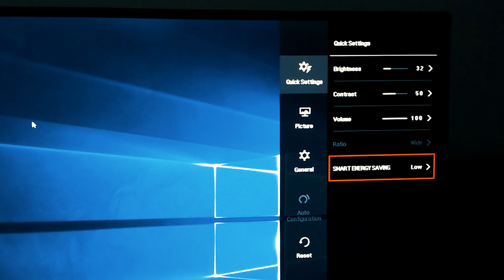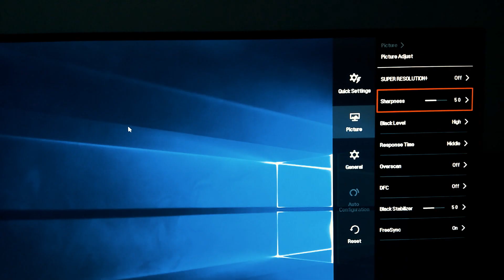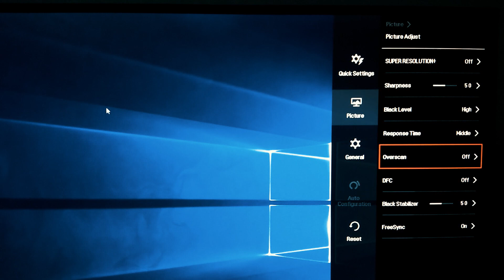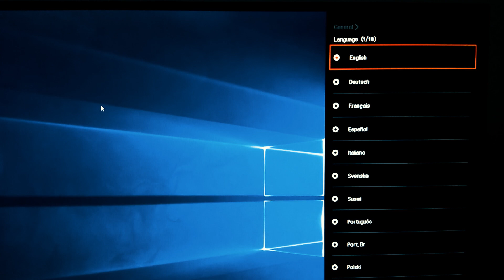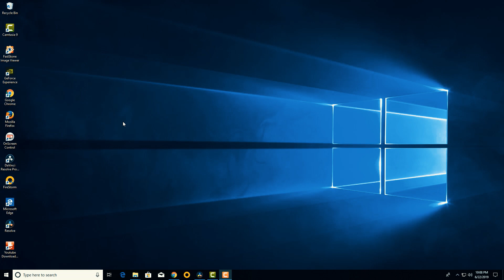Cheap IPS monitor for video editing, color grading and Photoshop designs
LG 22MP68VQ unboxing and review,. Best low rate IPS monitor for  video editing, color grading and Photoshop designs.

Full monitor review and explanation .

Best IPS monitor for color grading and video editing
Low rate IPS monitor for graphic designers